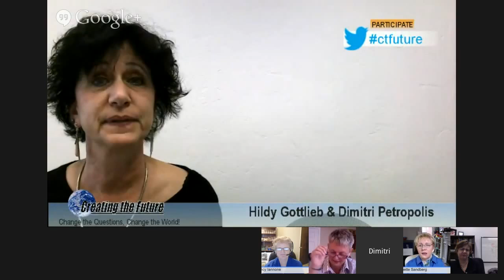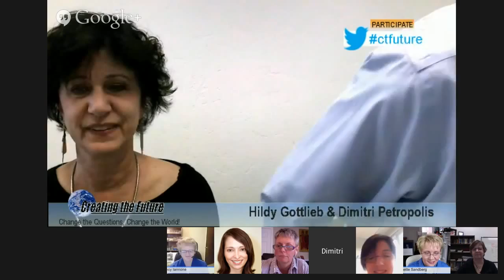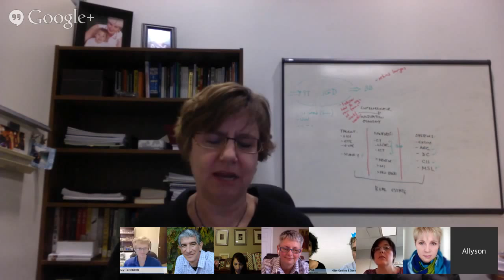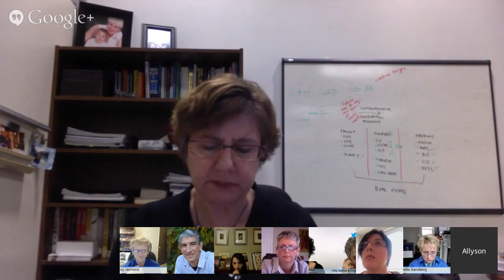Creating a Website from Scratch Part 3